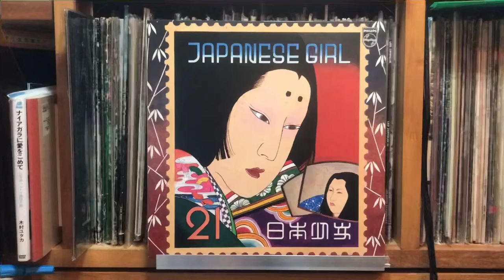電話線 - 矢野顕子 Telephone Line - Akiko Yano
"Japanese Girl  日本少女"  Phillips FW-5012

Pioneer DJM-300-S
Korg DS-DAC-10R
Audiogate 16/44.1kHz Wav
DJI OSMO Action Movie